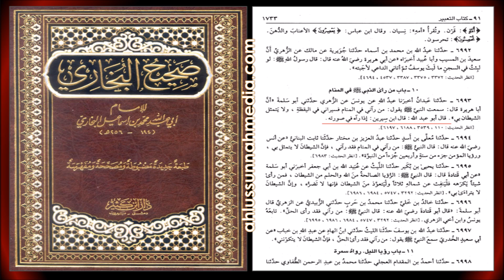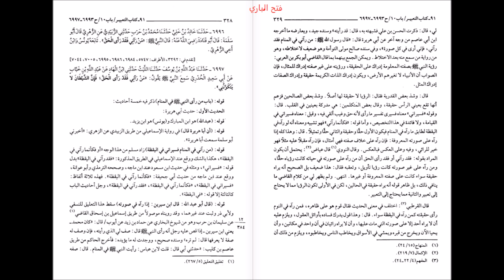নবীজীকে স্বপ্নে দেখলে জাহান্নাম হারাম (?)